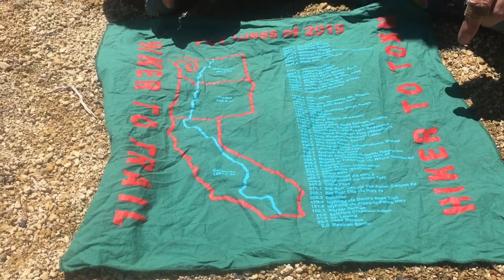PCT Section 7 - Fun with Flipping!